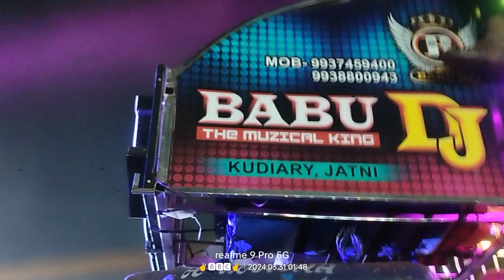Babu Dj Sound Pipil Playing At HarirajPur Melana Jaman Feaild 🎧🔥✨ Video Recoded By BBC Visual ⏯️🎵🎧💃🕺